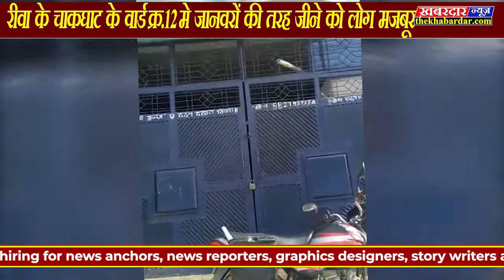REWA के चाकघाट के वार्ड क्र.12मे जानवरों की तरह जीने को लोग मजबूर#mpnews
रीवा के चाकघाट के वार्ड क्रमांक12 के रहवासियों को मूलभूत सुविधायें तक नही मिल पा रही,न तो सड़क हैं,न पानी और न कचरे के प्रबन्धन के लिए कोई सही उपाय लोगो के घर के सामने सड़क के नाम पर कीचड़ से सनी पगडण्डिया हैं,जिसमे चलने को लोग मजबूर हैं वही वीर्ड मे हर जगह कचरा बिखरा रहता है,कीचड़ होने के कारण लोगो के घर के सामने सुवर लोटते रहते हैं और जीउबाऊ गन्दगी और बदबू के बीच रहने को लोग मजबूर हैं कई बार शिकायते की गयी लेकिन सत्ता,शासन प्रशासन स्थानीय निकाय किसी का इस ओर ध्यान ही नही जाता,स्थल की विडियों हमे भेजी हैं वार्ड के निवासी ददन दयाल तिवारी ने जो इस जगह के ही निवासी हैं,अगर आपके आसपास की भी ऐसी कोई समास्या हैं तो विडियों भेजकर बताये हम उसे पहुचायेंगे सरकार तक,देखते रहिए दखबरदार न्यूज